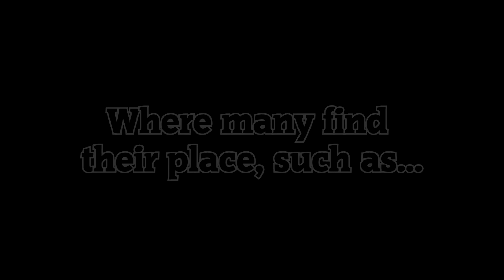Yggdrasil Aegis - Trailer!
Welcome to “Yggdrasil Aegis”, a cross-game community filled to the brim with game-enthusiasts, numbercrunchers, “filthy casuals”, “die-hards” and other fantastic people!

Interested in joining? Let us know to receive a Discord-link!